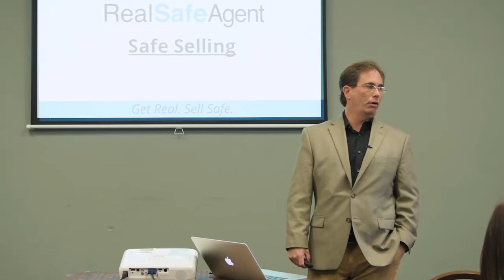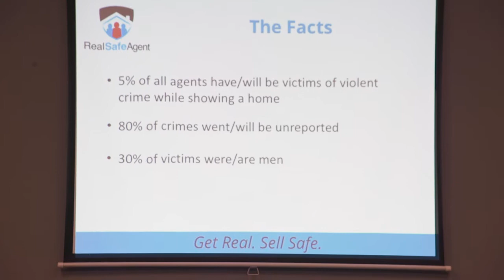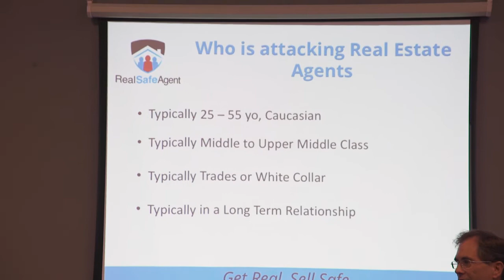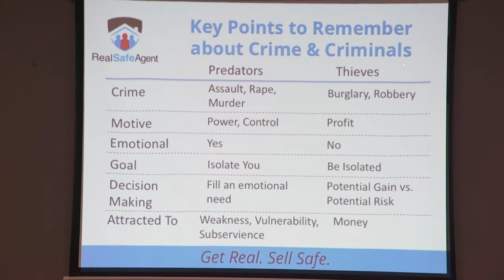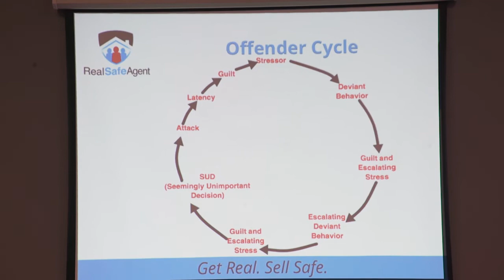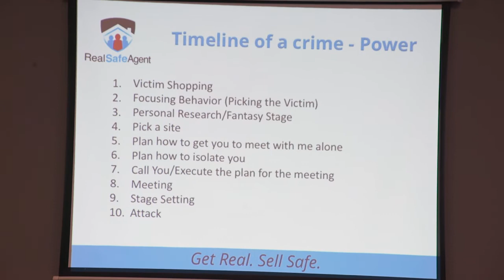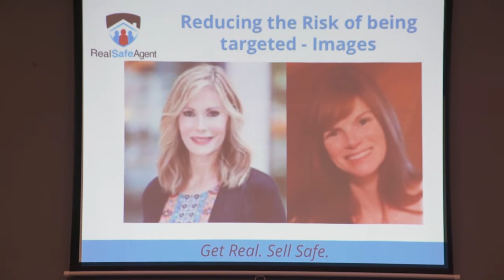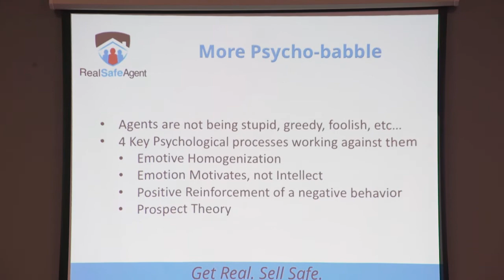San Francisco Association of REALTORS® Safety Seminar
The nature of the real estate business can put agents at risk. Watch this video of our Safety Seminar from 9/13/18 to learn strategies for staying safe. Speakers include retired SFPD Chief Anthony Ribera and Real Safe Agent CEO Lee Goldstein.